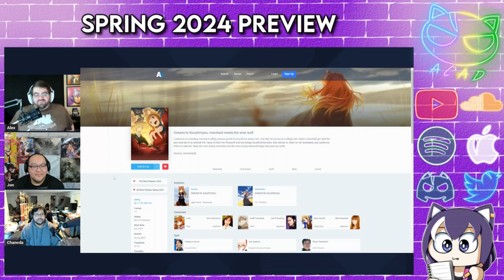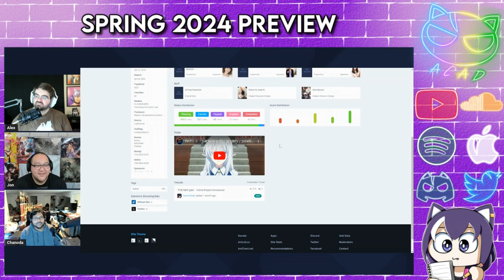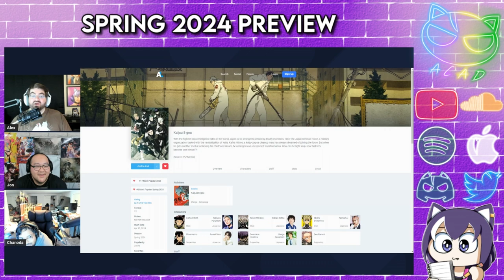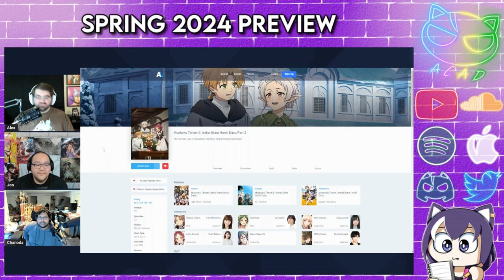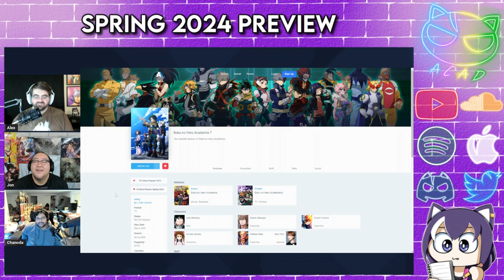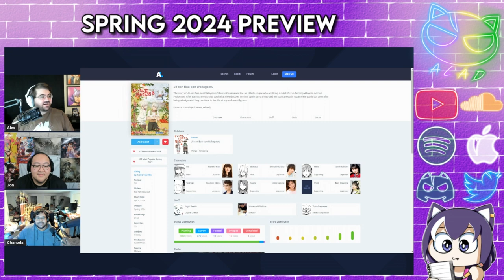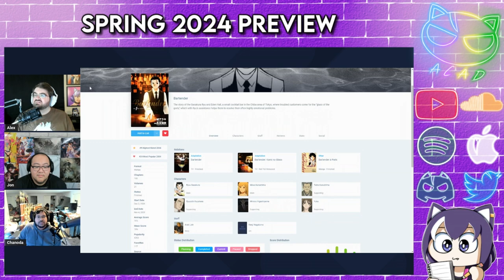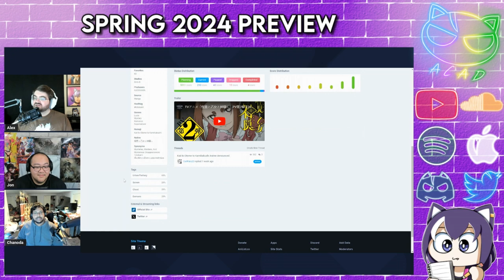OOPS!! All Isekai! | Spring 2024 Preview - ACAD Episode 207